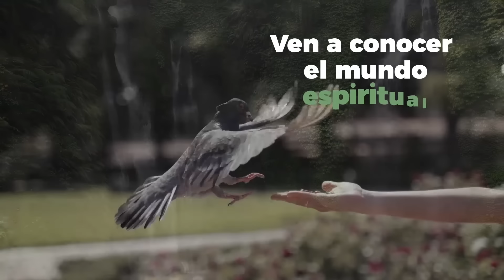MI EXPERIENCIA FUE IMPACTANTE, AQUI SE LOS CUENTO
Un impactante testimonio de un mujer chilena que tiene encuentros con seres de otras dimensiones.

Si desea UNIRSE al programa de FORMACIÓN HUMANA Y ESPIRITUAL, este es el link :

MILLONES DE GRACIAS POR ACOMPAÑARNOS, SIEMPRE SERÁ UNA BENDICIÓN TENERLOS CON NOSOTROS.